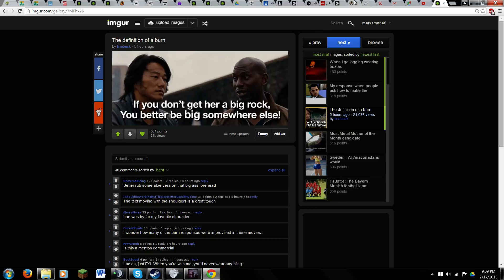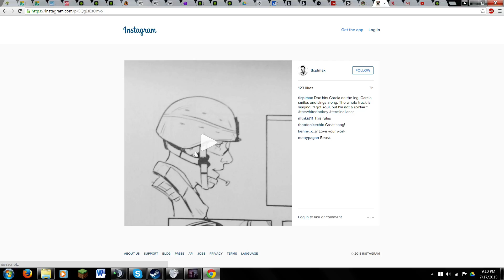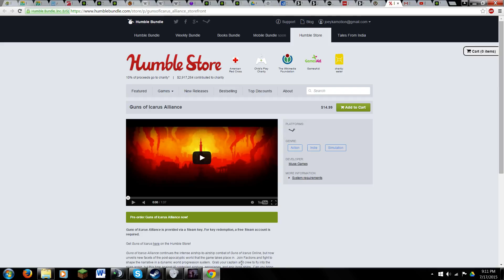Confusion and Group Management - Shit talking is fun